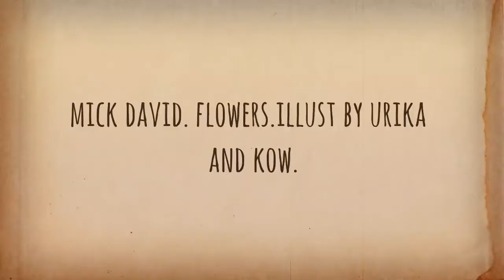mick david. flowers.illust by urika and kow.